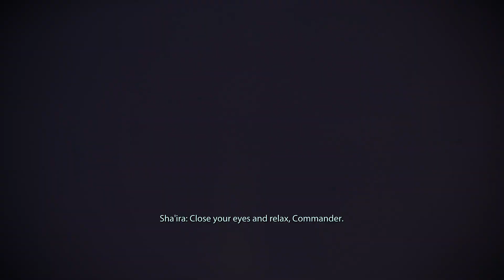Mass Effect - Let's Play Ep 6 - No Commentary -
I love Mass Effect! In fact, Mass Effect is the only series I would hold higher then Zelda. I am doing a Renegade(ish) build with Sheppard and I hope you have as much fun watching it as I did playing it. So join me as I unconver the truth behind the evil Turian Saren's plot and take the first step into saving the galaxy.